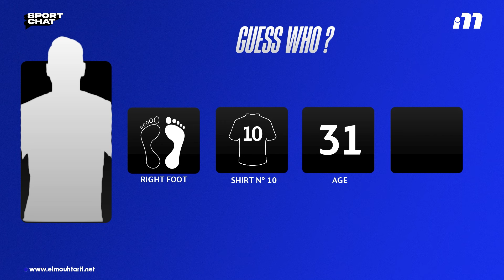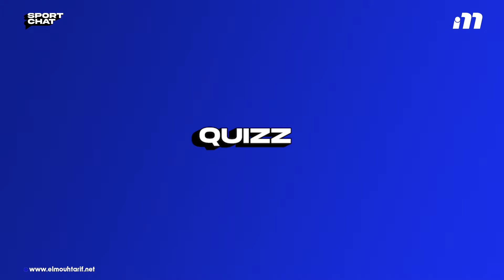العدد الاول من حصة SPORT CHAT مع ضيف هذا الأسبوع براهيم ديب لاعب النادي الرياضي القسنطيني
حصرياً ...حوار خاص لمجمع المحترف مع اللاعب